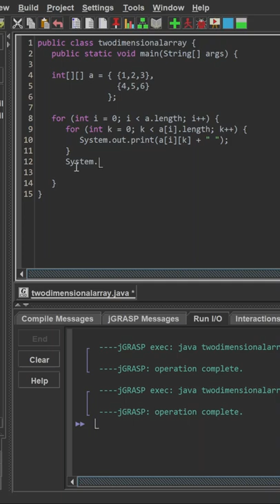Printing a 2D Array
I Traversed through a 2D Array and Printed the Values Stored Inside of It